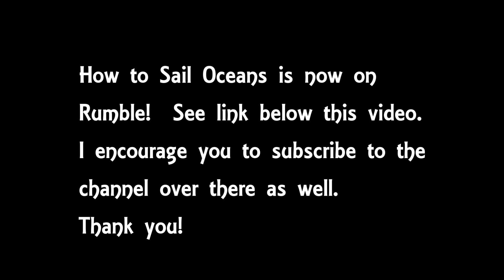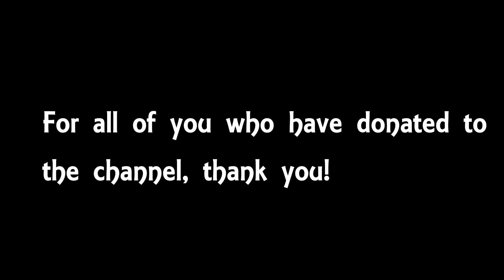Thunderstruck | Ep. 266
The work is finally done and the 2024 cruising season begins.  Gentle conditions on the Bay prompt me to set the topsail, which, after some fumbling, has the old girl moving very nicely indeed.  I put in to Deltaville for some rest.  Then the sea gods strike.

              Thunderstruck (AC/DC) -- Kevin's No-Copyright Covers